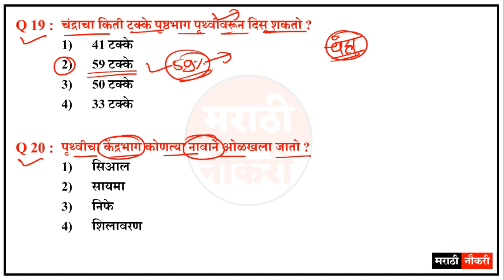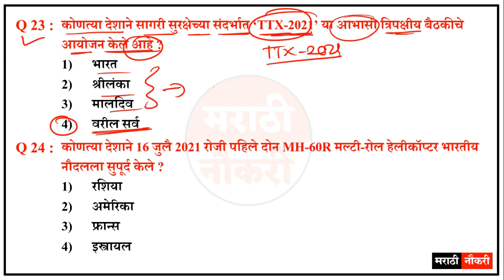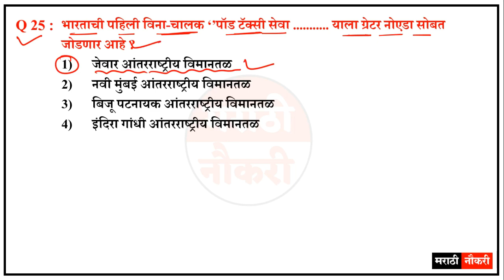Maharashtra Police Bharti 2022 Question Paper | IMP GK Questions | पोलीस भरती 2022 सराव प्रश्नसंच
Gk Questions Marathi Police Bharti Questions| Talathi Bharti Gk Questions And Answers Marathi Naukri

Maharashtra Police Bharti 2022 Question Paper | IMP GK Questions | पोलीस भरती 2022 | प्रश्नसंच 02